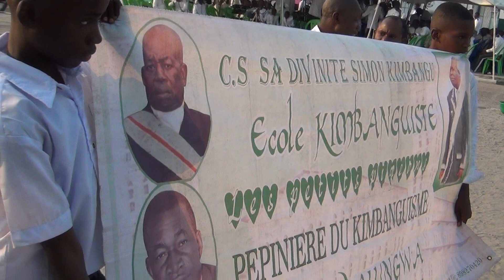aout 2022 centre d accueil de kasavubu les jeune kimbanguiste